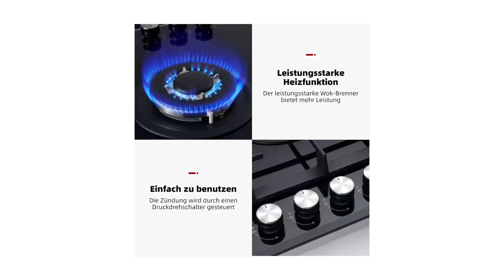Gas Kochfeld Test | Beste 3 Modelle ✓ Kaufentscheidung ✓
🔥TOP 3 Gas Kochfeld Test – Überprüfe jetzte den Preis:‍🔥

In diesem Video geht es um die besten 3 Gas Kochfelder.

Mit einer Leistung von 4,5 kW und einer erstklassigen Energieeffizienz erreicht die Wärmeleistung einen Wirkungsgrad von bis zu 63%. Das mehrschichtige, explosionsgeschützte gehärtete Glaspanel ist kratzfest, platzt nicht und lässt sich leichter reinigen. Die Feuerabdeckung aus Messingguss ist hitzebeständig und nicht leicht verformbar. Hochtemperaturverbrennung, rutschfester und stabiler Ofenrahmen. Doppelte Lufteinlässe, um das Abfallen des Rohrs zu verhindern. Das Batteriefach-Design kann automatisch mit einem Druck geöffnet werden. Klappensteuerungsventil. Falls die Flamme beim ersten Gebrauch abnorm brennt, gibt es einen Brandschutz durch die Thermoelement-Fehlererkennung. Wenn der Sensorsplint die Hitze nicht erkennen kann, schaltet er automatisch die Gasquelle ab.

Speziell für das Kochen mit dem Wok entwickelt. Ideal für schnelles und leistungsstarkes Kochen, unser Wok-Brenner hat eine einzigartige Gasflamme, die die breitere äußere Oberfläche eines Woks perfekt erhitzt, was das Kochen verschiedener Lebensmittel und schneller ermöglicht. Gusseisen für hohe Temperaturen. Robuste und elegante Gusseisenträger sind intelligent gestaltet, um das Leben zu erleichtern: Bewegen Sie Töpfe einfach von einer Flamme zur anderen und sie sind leichter zu reinigen. Schnelles, einfaches und effizientes Zünden. Zünde und steuere die Brenner auf der Arbeitsplatte mit größter Leichtigkeit an. Drücke einfach den Knopf nach unten und drehe den gewünschten Pegel mit einer Hand, während die andere frei bleibt. Das gehärtete Glas ist hitzebeständiger als normales Glas und hat auch eine hohe Biegefestigkeit.

Genieße das Zubereiten deiner Lieblingsrezepte mit dem neuen 4-flammigen Gaskochfeld von Candy, bestehend aus zwei Schnellbrennern, einem Halbschnellbrenner und einem Hilfsbrenner. Das Reinigen deines Candy-Kochfelds war noch nie so einfach; lege die Roste in deine Spülmaschine und starte ein Programm bei 70°-75°: Sie kommen wie neu zurück. Die Edelstahlknöpfe des Candy-Kochfelds sind seitlich angeordnet und daher schwer zugänglich für die Kleinen. Müde, dein Kochfeld von Flecken und Essensresten zu reinigen? Dank der glatten Oberfläche und fehlender Hindernisse erzielst du mit einem Wisch perfekte Ergebnisse. Lass deine Kreativität in der Küche ohne Sorgen frei. Das Candy-Gaskochfeld unterbricht automatisch die Gaszufuhr, wenn die Flamme versehentlich erlischt.